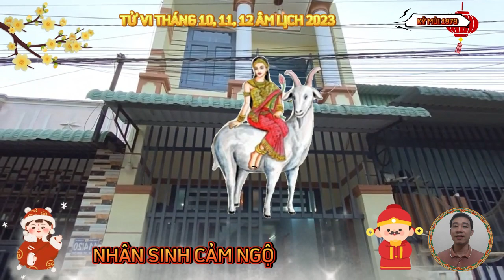☯ Tử Vi Tháng 10 11 12 Âm, Tuổi KỶ MÙI 1979, Bất Ngờ TRÚNG LỚN Sắm Nhà Lầu, Xe Sang, Cực Giàu Có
người làm lãnh đạo nhận được sự tin tưởng của cấp dưới, bạn có thể đưa ra được những quyết sách đúng đắn, giúp tập thể cùng phát triển, hãy luôn học hỏi thêm các kiến thức mới, tìm hiểu tâm tư, nguyện vọng của nhân viên, bởi điều đó sẽ giúp ích rất nhiều cho quá trình gắn kết tập thể, tạo dựng hình ảnh của bản thân.
 người làm kinh doanh, buôn bán, cũng có thể nhìn ra một hướng phát triển mới cho bản thân mình, hoặc cho cả tập thể, tất nhiên, quá trình thực hiện sẽ không tránh khỏi va vấp, song quý mệnh lập tức rút kinh nghiệm, và thay đổi các phương án thích hợp, nhờ vậy mà cuối cùng thì mọi việc đều suôn sẻ, cuối năm khi các công việc đã vào guồng và tiến triển đều đặn, thì có thể thu được khoảng lời lãi đáng mơ ước.